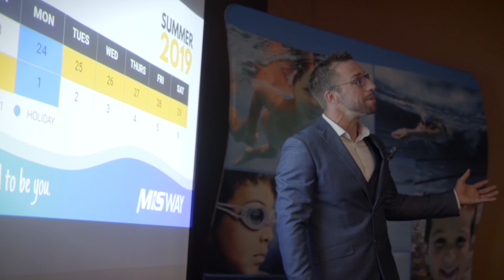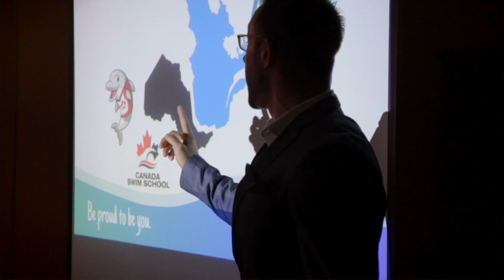CSS Recruitment Final